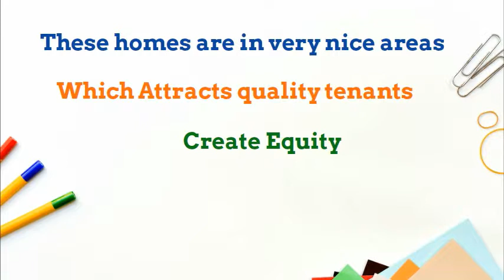Rental properties that work for you through Income and Equity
Getting your Portfolio full of the best properties available. We have all the services you will ever need